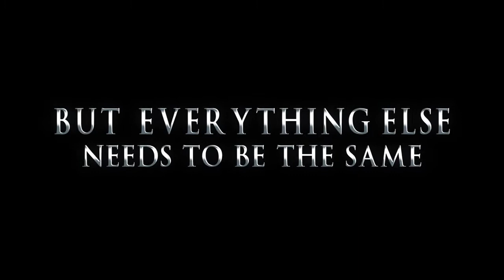The World Has Changed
The world has changed, but everything else needs to be the same.
Shop Online.
or Visit us at 218-FF, Phase-4, DHA, Lahore.